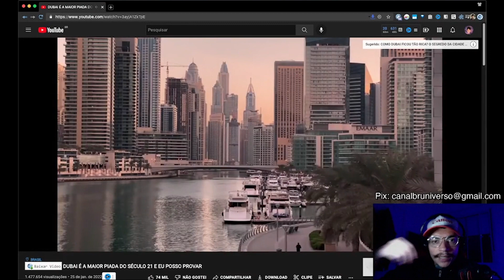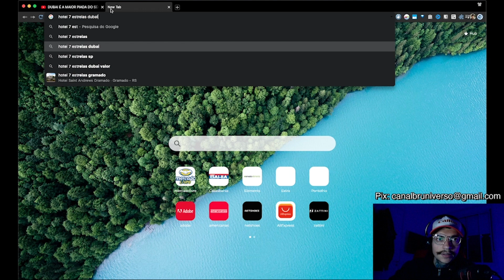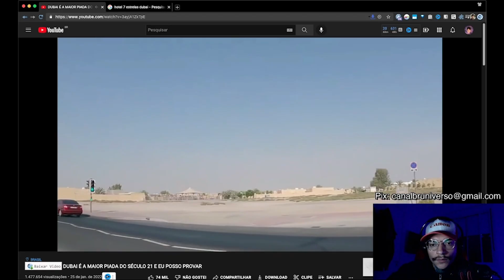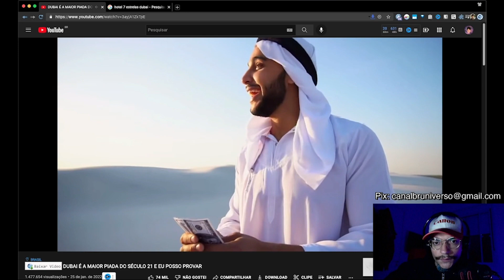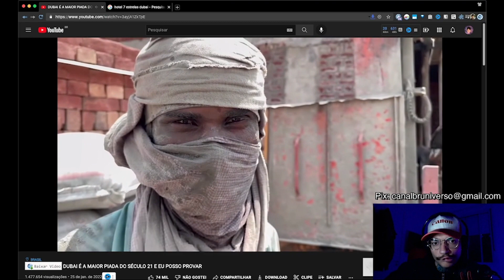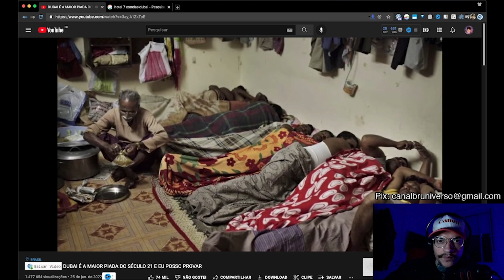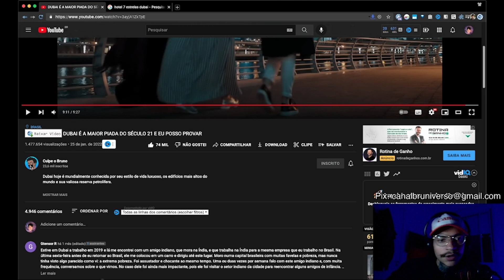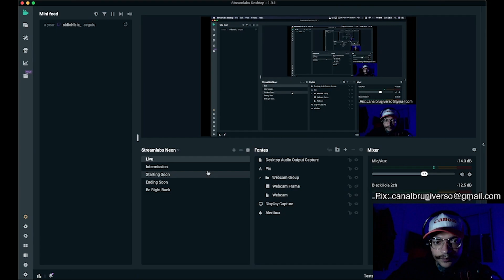dubai é cringe.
Tentaram me provar que Dubai é uma merda e conseguiram.